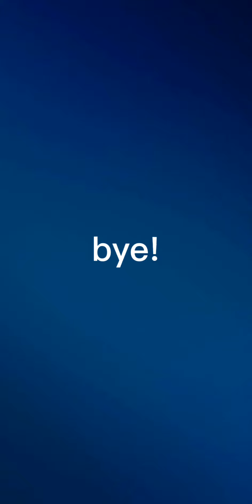top 10 most evil cats . dark forest cats .